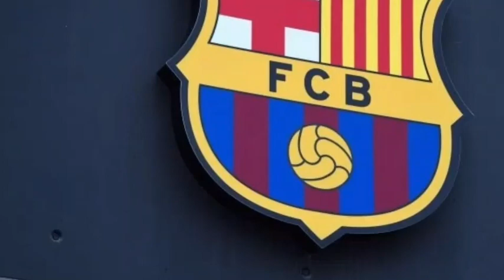🚨NEWS JUST IN! BARCELONA TRANSFER UPDATES FT. BERNARDO SILVA | ILKAY GUNDOGAN